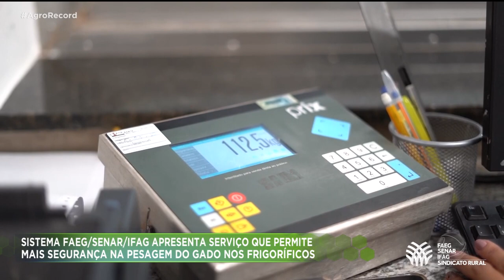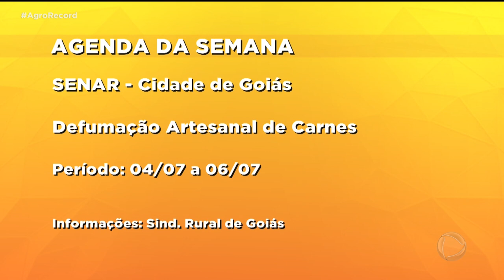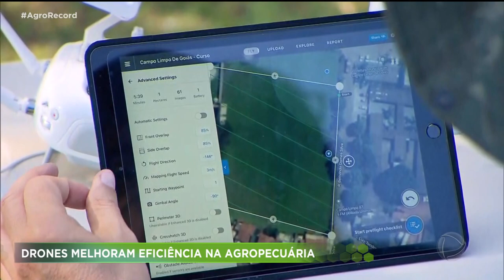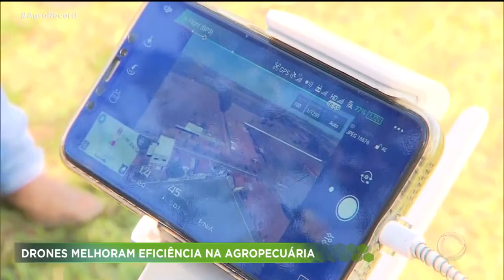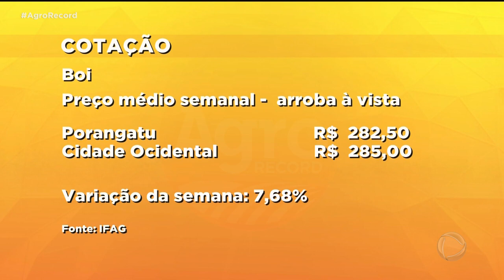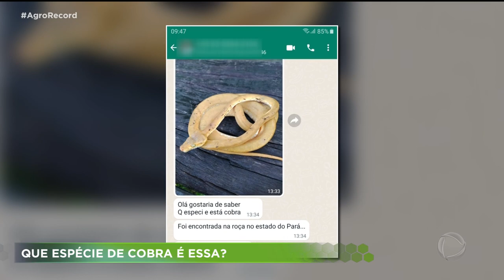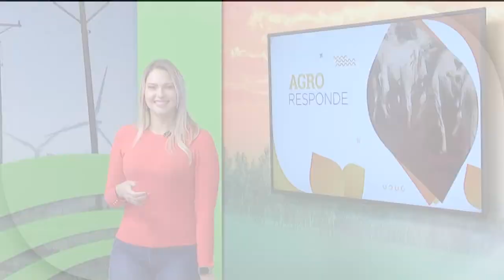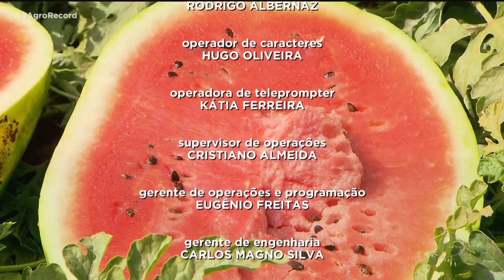AGRO RECORD 26/06/2022 - PROGRAMA COMPLETO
O AGRO RECORD DESSA SEMANA  MOSTRA QUE URUANA, A CAPITAL NACIONAL DA MELANCIA ESTÁ EM PLENA SAFRA;  TÉCNICAS QUE CONSERVAM O AROMA E O  SABOR DO PURO CAFÉ;  USO DE DRONES MELHORA A EFICIÊNCIA DO TRABALHO NO CAMPO; UMA RECEITA DE CHURRASCO DE COSTELINHA SUÍNA  E O TALENTO DA DUPLA ROBSON E ROMERITO , UM MESTRE DA SANFONA.